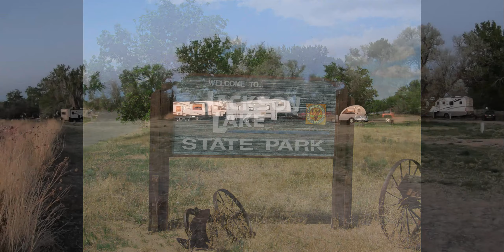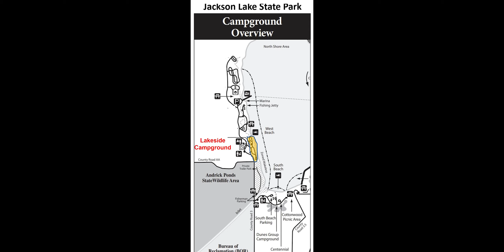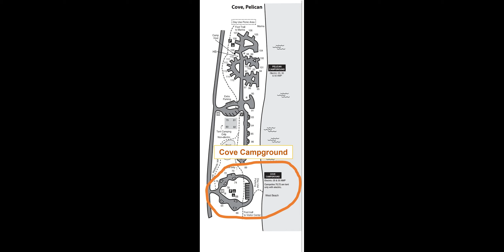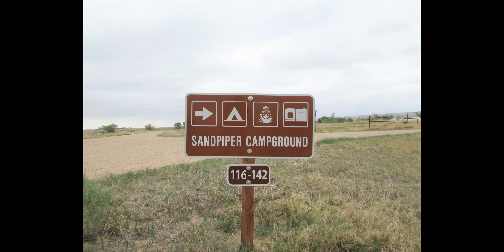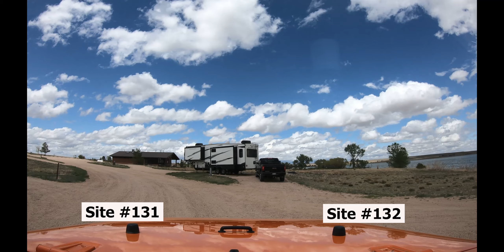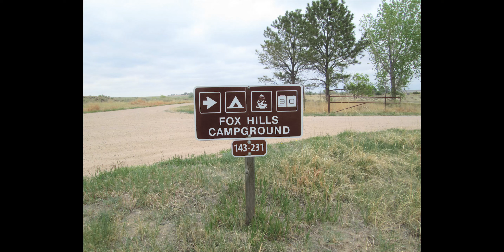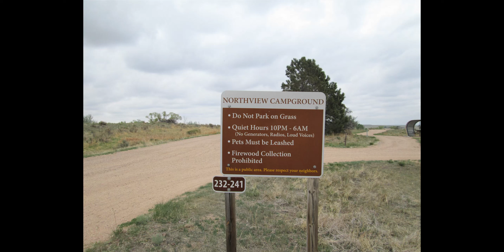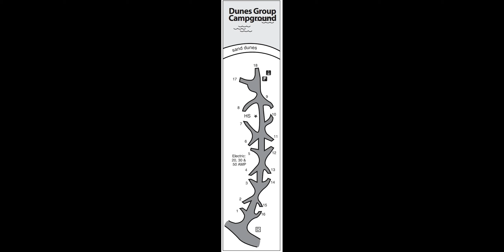Jackson Lake State Park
Jackson Lake State Park is located in northeast Colorado between Greeley, Colorado and I-76.  This video provides you with a drive-thru view of the 252 campsites within the five campgrounds located at Jackson Lake State Park.  The State Park is called an "oasis on the plains" because of the 2500 acre lake which provides boating, water skiing, fishing and two swim beaches.  Jackson Lake is heavily used during the summer months, so it is best to get your reservations in the early spring.